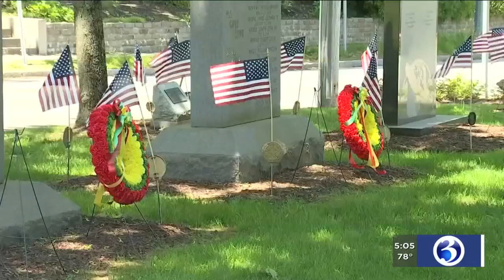VIDEO: Norwich parade remembers nation's fallen heroes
Communities across the state are celebrating and remembering those who gave their lives for the country in Memorial Day.